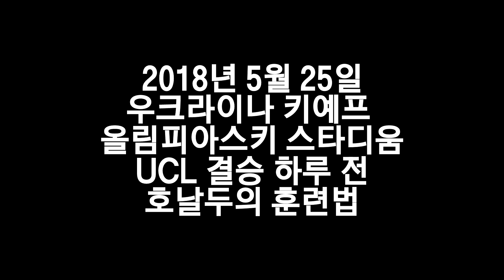[직캠]UCL 결승 하루 전 호날두의 훈련법!!!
2018년 5월 25일 우크라이나 키예프 올림피스키 스타디움
UCL 결승을 하루 앞두고 공개 훈련이 열렸다.
레알 마드리드 에이스! 실세! 호날두의 훈련법!!